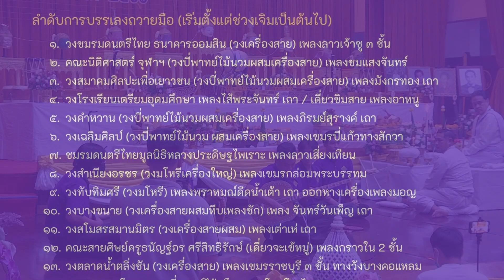เอ้ระเหยลอยชาย EP.2258 / ลาวแพนใหญ่ เดี่ยวกระจับปี่ ณัฐพันธุ์ นุชอำพันธ์ ไหว้ครูมูลนิธิหลวงประดิษฐฯ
พิธีไหว้ครูดนตรี มูลนิธิหลวงประดิษฐไพเราะ (ศร ศิลปบรรเลง) ประจำปี พ.ศ.2566
วันอาทิตย์ที่ 6 สิงหาคม พ.ศ.2566 ณ หอประชุมคุรุสภา
อ.อัษฎาวุธ สาคริก ผู้ประกอบพิธี

เพลงลาวแพนใหญ่ เดี่ยวกระจับปี่โดย ณัฐพันธุ์ นุชอำพันธ์